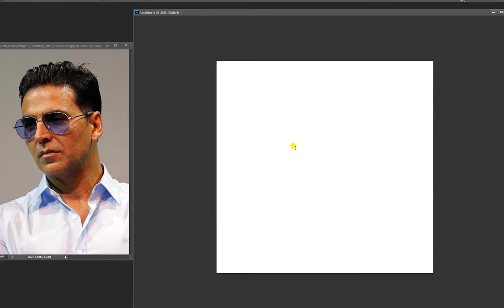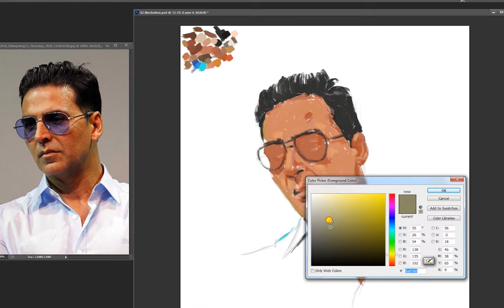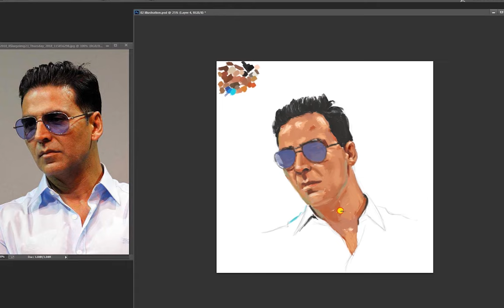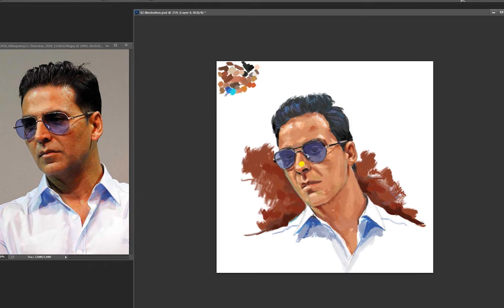Akshay Kumar painting | Artist - Suhas Thaware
Just a video showing my painting process for digital portraits in Let me know what you think!